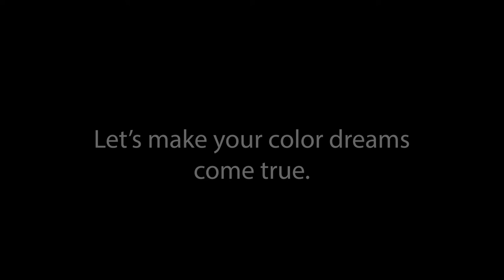AlanaKayART Supernova Coffee Table Pour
Art isn't just for walls. Take a sneak peek behind the scenes as I pour a custom coffee table for a client.